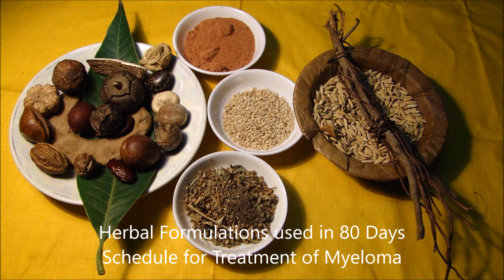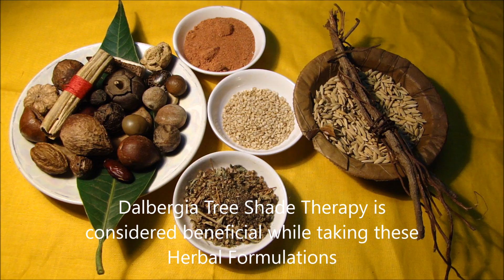Cissampelos pareira in Cancer Formulations-641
This Movie is a part of Research Report by Pankaj Oudhia titled Let’s discuss herb and insect based over 35,000 formulations used in treatment of different types of cancer, one by one with its merits and demerits. Pankajoudhia.com
There are plus 900 Movies of over 1000 Hours duration in this series
This Movie gives preliminary information about Herbal Formulations. For each Formulation there is separate Series of plus 25 Hours. Topics Covered in the Movies of this Series: Herbal Formulations for  Adenocarcinoma, Breast Cancer, Thyroid Cancer, Basal Cell Carcinoma, Melanoma, Kaposi’s Sarcoma (KS) , Squamous Cell Carcinoma, Myeloma, Leukaemia , Lymphoma, Pancreatic Cancer, Prostate Cancer, Carcinoma of the esophagus and gastroesophageal junction, Carcinoid Tumors of Lung, Carcinoid Tumors of Small Intestine, Carcinoid Tumors of Ovary, Carcinoid Tumors of Colon, Carcinoid Tumors of Stomach, Carcinoid Tumors of Pancreas, gastrointestinal carcinoid tumors, Spindle cell carcinoma of the Oral Cavity, Spindle cell carcinoma of the Kidney, Spindle cell carcinoma of the Lung, Spindle cell carcinoma of the Nasal Cavity, Spindle cell carcinoma of the Breast, Spindle cell carcinoma , Spindle cell carcinoma of the Parotid Gland, Spindle cell carcinoma of the Head and Neck, Spindle cell carcinoma of the Lower Limbs, Spindle cell carcinoma of the Tongue, Spindle cell carcinoma of the Larynx, Spindle cell carcinoma of the Conjunctiva, Spindle cell carcinoma of the Mandibular Gingiva, Spindle cell carcinoma of the Esophagus, Spindle cell carcinoma of the Maxillary Sinus, Spindle cell carcinoma of the Uterine Cervix, Spindle cell carcinoma of the Thyroid, Glioblastoma multiforme (GBM) , Hepatocellular carcinoma (HCC) , Fibrolamellar carcinoma, Cholangiocarcinoma (bile duct cancer), Angiosarcoma, Hepatoblastoma, Penile Cancer, Testicular Cancer, Vaginal Cancer, Vulvar Cancer and Gynecologic Cancers,